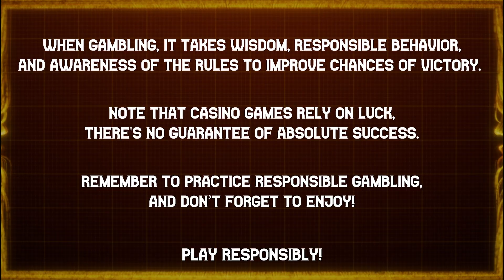🎯🎉 WIN BIG OR END UP ON THE MENU 📋📌📜 OF 👱🏼‍♀️ KAREN MANEATER😋 | NOLIMIT CITY | 🎲 B.W. AVENUE 💰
In the grim 😬 aftermath of ☣️🧟‍♂️ apocalypse, amidst the shattered remnants of North American 🇺🇸🌎 cities, Karen isn't just a demanding boss in 🏚️ Hoarder—she's gone full-on 🐈‍⬛ feral. Forget toilet 🧻 paper shortages; now it's a battle for survival ⚔️🏕️ as Karen eyes 👀 you like a Thanksgiving 🦃 turkey, ready to carve 🔪 you up for her post-apocalyptic 🍲🧧 potluck. 🦃🔪

18+ | Play responsibly